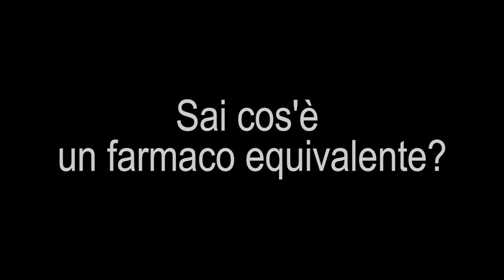MENZIONE D ONORE 1